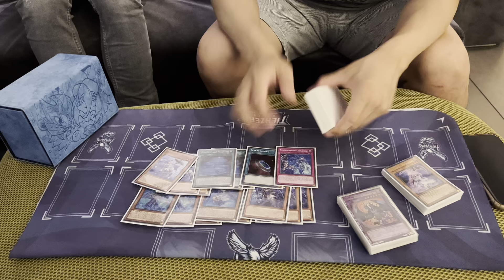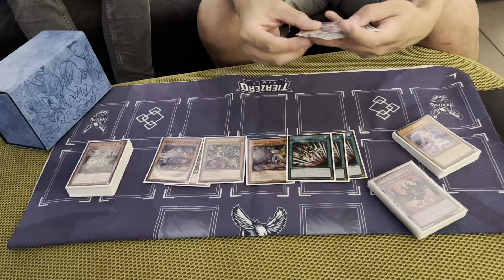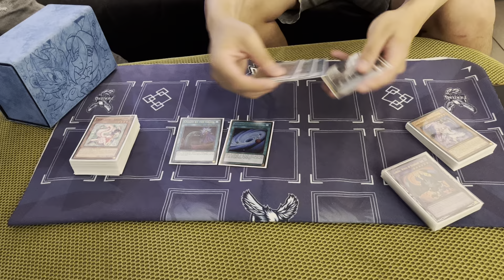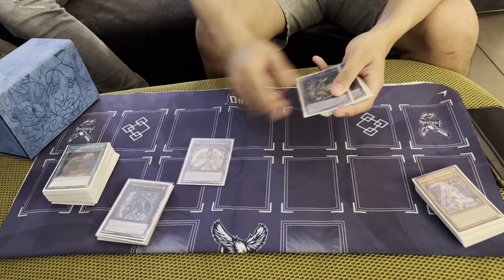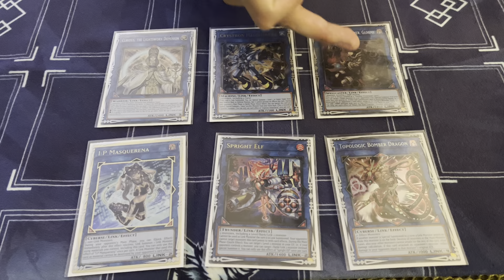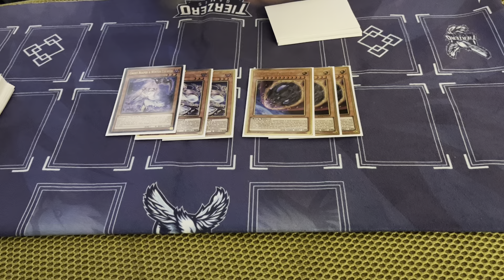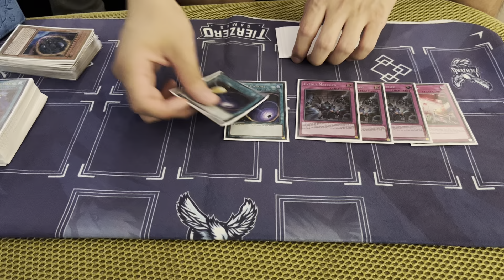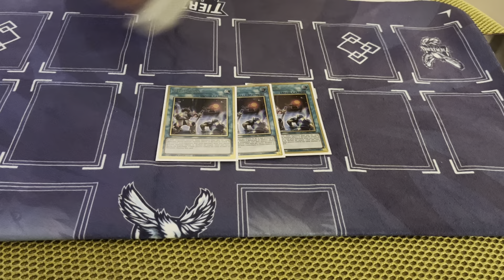Yugioh Top 64 PUNK DANGER TEARLAMENTS – European Championship 2022 – Matthew Chen